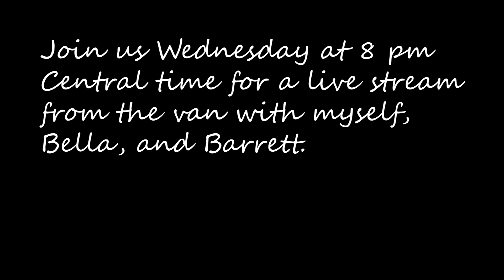Update on our next Live Stream | Vanlife with the doggos